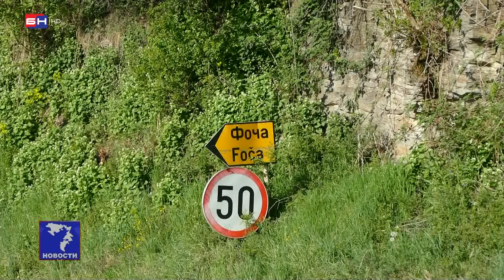Foča: Devet dana traje potraga za nestalim Dragom Tanasković iz Čajniča (BN TV 2024) HD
Ukoliko smatrate da sadržaj objavljen na našim komunikacijskim kanalima krši vaše autorsko, lično ili drugo pravo ili interes, možete zahtijevati objavu odgovora ili ispravke. Slučaj će biti u najkraćem roku razmotren, a sporni sadržaji biće uklonjeni ili ispravljeni odmah po eventualnom ustanovljavanju istinitosti sadržaja žalbe. Sve pritužbe kao i prigovore možete slati na e-mail adresu . Materijal poslat na ovu e-mail adresu će se smatrati pravovaljanim. ɷ